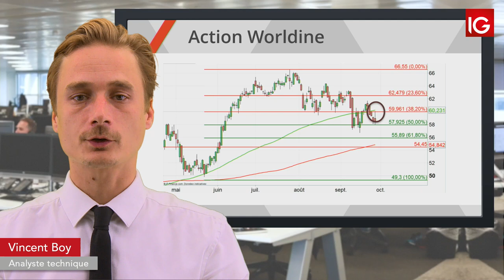Bourse - WORLDLINE, un intermédiaire dégrade le titre - IG 27.09.2019